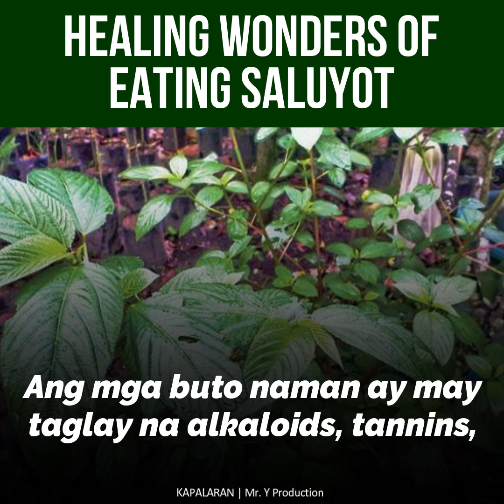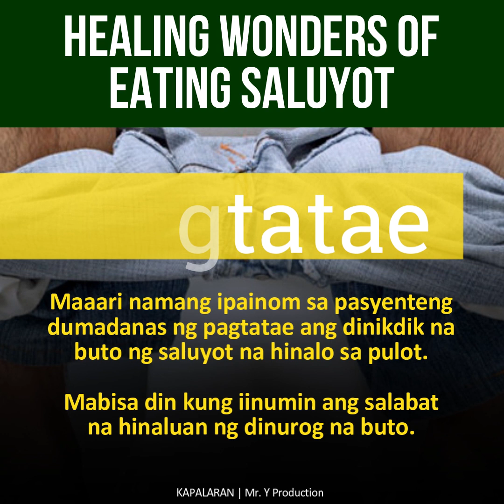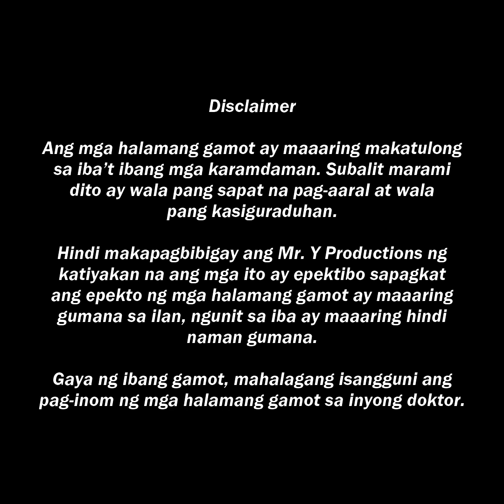Healing Wonders of Saluyot